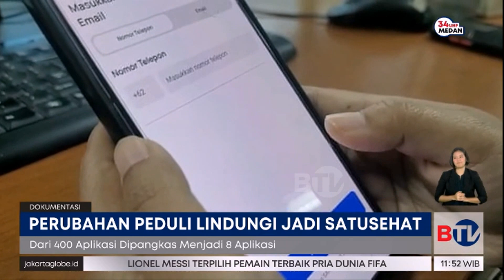Peduli Lindungi Diganti Satu Sehat, Ada Fitur Terbaru Apa Saja?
Kementerian Kesehatan menyebut aplikasi Peduli Lindungi kini sudah bertransformasi otomatis secara bertahap menjadi aplikasi Satusehat.

Saksikan program Beritasatu Siang setiap hari pukul 11.00 WIB hanya di BTV, Bersatu Menginspirasi.